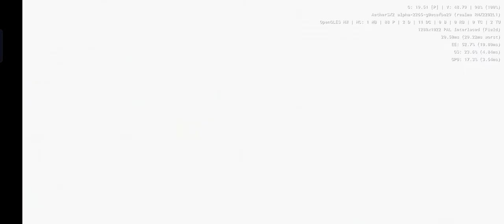Alpine Ski Racing 2007 - Bode Miller vs. Hermann Maier - Aethersx2 Android PS2 Emulator SD888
skiing, snowboarding, racing